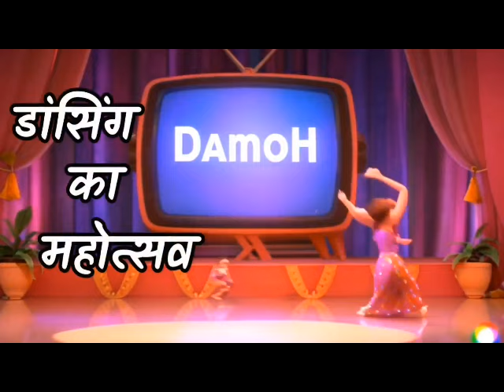DAMOH NEWS TODAY | NEWS 20/10/2024 |LUCKY DCN NEWS TODAY | damoh city mp news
DAMOH news today | lucky DCN news today | damoh city mp news | damoh news ‎@luckydcnnews9053

Discription
सभी दर्शकों को बहुत-बहुत नमस्कार |
आप सभी का स्वागत है हमारे यूट्यूब चैनल लकी डीसीन न्यूज़  में , आज के हमारे इस वीडियो में दमोह जिला मध्य प्रदेश की दिन भर की सारी खबर और न्यूज़ इस वीडियो के माध्यम से दिखाई गई है , और भी ऐसी खबरों को देखने के लिए हमारे चैनल को सब्सक्राइबकरें, वीडियो को लाइक करें और कमेंट सेक्शन में कमेंट भी करें |
हमारे चैनल के माध्यम से आप सभी को मध्य प्रदेश के साथ-साथ दमोह शहर की भी न्यूज़ मिलती रहेगी, और भी आने वाले समय में दमोह शहर में जो भी सांस्कृतिक  प्रोग्राम होंगे वह भी आपको हमारे यूट्यूब चैनल के माध्यम से आपको मिलते रहेंगे |
DAMOH news today | lucky DCN news today | damoh city mp news | damoh news
Many greetings to all the viewers. Welcome all of you to our YouTube channel LUCKY DCN News, in our today's video Damoh District Madhya Pradesh
All the news of the day has been shown through this video, to see more such news, subscribe to our channel, like the video and also comment in the comment section.
Through our channel, all of you will continue to get the news of Madhya Pradesh as well as Damoh city. In the coming times, you will also get to know about the cultural programs that will take place in Damoh city through our YouTube channel.